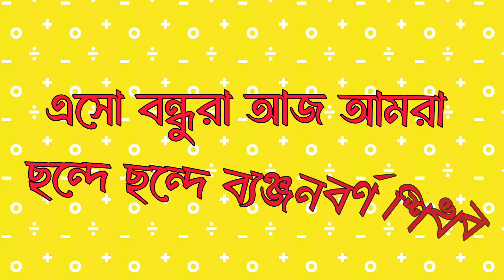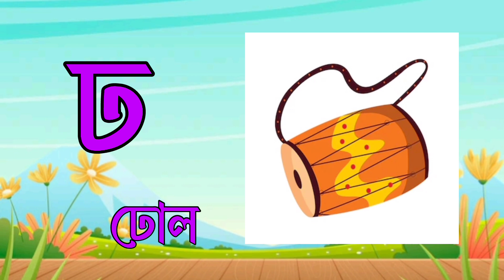Bangla Banjonborno Ka kha ga ghallবাংলা ব্যঞ্জনবর্ণ ক খ গ ঘ||এসো ছন্দে ছন্দে ব্যঞ্জনবর্ণ শিখি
s

bangla bornomala
বাংলা বর্ণমালা
bangla alphabet
বাংলা স্বরবর্ণ
অআইঈ
অ আ
lekha pora
bangla sorborno
sorborno
স্বরবর্ণ
ক খ গ ঘ
sorborno banjonborno
অআইঈউঊঋএঐওঔ
pora lekha
bornomala
bangla chora
bangla banjonborno
অ য়ে অজগর
অজগর
অ'য়ে অজগর
7colors bangla
bengali alphabet
বাংলা ব্যঞ্জনবর্ণ
banjonborno phonics
saroborno phonics
ছন্দে ছন্দে ব্যঞ্জনবর্ণ শিখি
bangla saroborno
বর্ণমালা
অজগরটি আসছে তেড়ে ছড়া
banjonborno
bengali rhymes
saravana banjonborno
bangla alphabet learning
kkhggha
স্বরবর্ণ শিক্ষা
sorbonne pora
বর্ণমালা শিক্ষা
bengali alphabets
ছড়া
bangla alphabet song for children
কখগঘ
কখগ
বাংলা বর্ণ
স্বরবর্ণ দিয়ে শব্দ গঠন
আ
অ
colors
chora
shoroborno
sorborno song
baccader pora
অআইঈউঊঋ
preschool learning bengali rhymes
7colors
স্বরবর্ণ ব্যঞ্জনবর্ণ
bangla rhymes
ই
aye ojogor asche tere
bangla sorobrono
sorobrono
ajagar
nursery rhymes
classic cartoon
শিশুদের ভিডিও
বাচ্চাদের এডুকেশনাল ভিডিও
অআইঈউঊঋএ
বাংলা স্বরবর্ণ অআইঈ
অআইঈউ
অআইঈউঊ
অয় অজগর
kkhg
কখগঘঙ বাংলা
অজগরটি আসছে তেড়ে
oi ojogor
how to write bengali letters
বর্ণমালা লেখা
বাচ্চাদের পড়াশোনা
ছোট বাচ্চাদের অ আ শেখানো
ঔ
অ আ লেখা শেখা
pancham serial
class 3
ঠাকুরমার ঝুলি গল্প
পড়াশোনা
 alphabet
অআইঈ লেখা
bangle alphabet writing
animation video
ক খ গ ঘ ঙ বাংলা song
ব্যঞ্জনবর্ণ
বাংলা স্বরবর্ণ অ আ ই ঈ